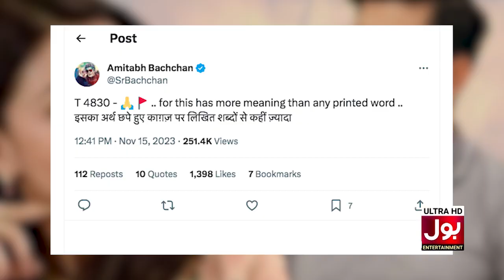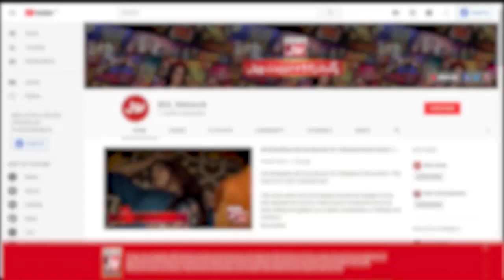Cricketer Abdul Razzaq About Aishwarya Rai | Amitabh Bachchan Mysterious Tweet | Celebrity News